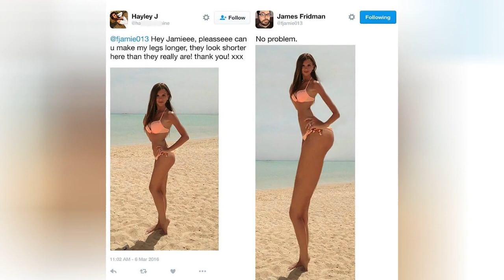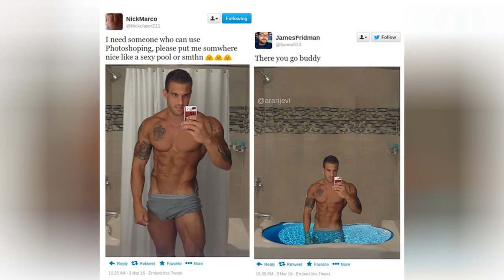What Happens When You Ask The Wrong Guy For Help ☺️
We're all guilty of wanting to look better. Many try makeup, others plastic surgery and some people opt for photoshopped pictures. But while Photoshop may sound like a much safer alternative - think twice!Funny Photoshop wizard James Fridman accepts people's requests and does exactly what they ask for. The only thing is, James takes his business very seriously. So seriously in fact that he will LITERALLY photoshop images into whatever you ask.He posts the resulting funny pictures on his Twitter account (@fjamie013) which has more than 125,000 followers. So if you want to improve your photo, just send him a pic. Just a little warning, however: "Do not submit any personal photos that you do not want to be made public."For more Photoshop fails, be sure to check out Sid Frisjes, who loves sharing photoshopped pictures from people's vacations.
0:00 - Intro
0:00:12 - What Happens When You Ask A Wrong Guy For Help
0:00:21 - What Happens When You Ask A Wrong Guy For Help
0:00:30 - What Happens When You Ask A Wrong Guy For Help
0:00:39 - What Happens When You Ask A Wrong Guy For Help
0:00:48 - What Happens When You Ask A Wrong Guy For Help
0:00:57 - What Happens When You Ask A Wrong Guy For Help
0:01:06 - What Happens When You Ask A Wrong Guy For Help
0:01:15 - What Happens When You Ask A Wrong Guy For Help
0:01:24 - What Happens When You Ask A Wrong Guy For Help
0:01:33 - What Happens When You Ask A Wrong Guy For Help